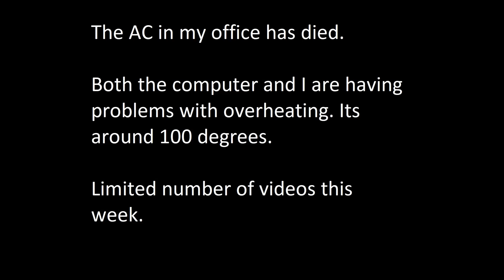AC died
Recording does work but video rendering is just too much when the AC is down. I do have videos to process and upload, some of which should be quite fun. But no AC causes the computer to get way too hot.